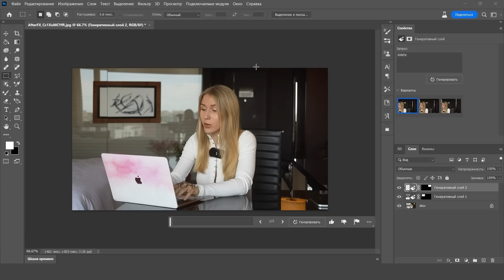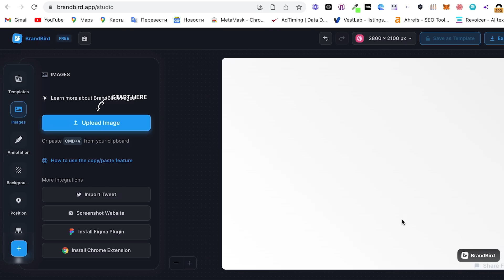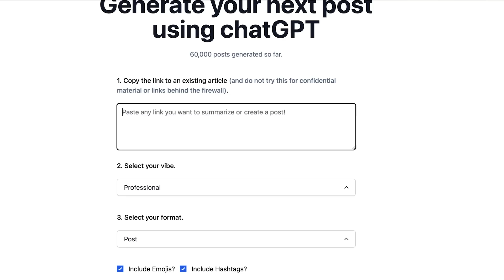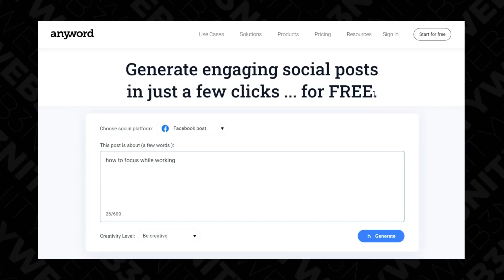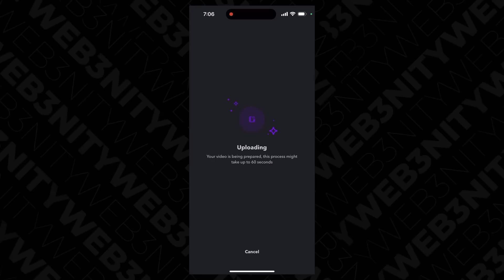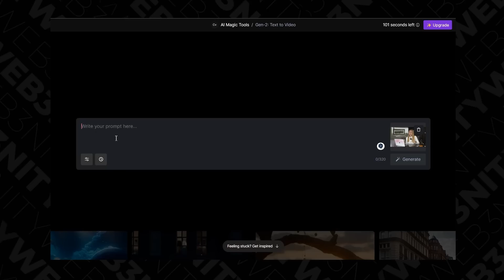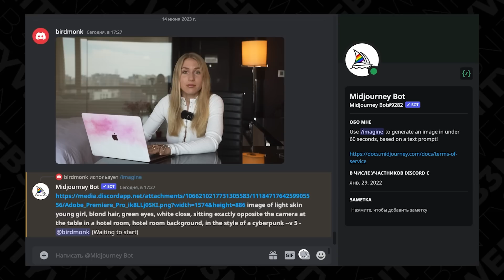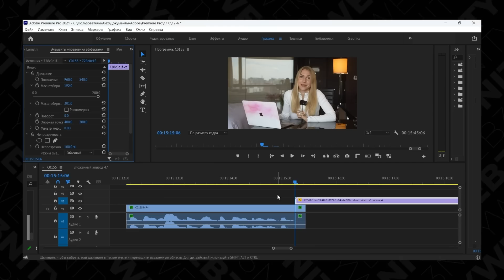Нейросети которые ПОДНИМАЮТ охваты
Список нейросетей с видео -

Photoshop ai
Midjourney
Stable diffusion

Тексты
Сhat gpt

Видео
Captions
Descript
Midjourney